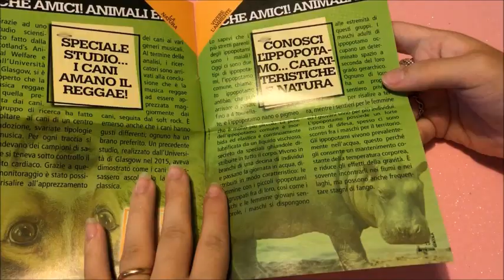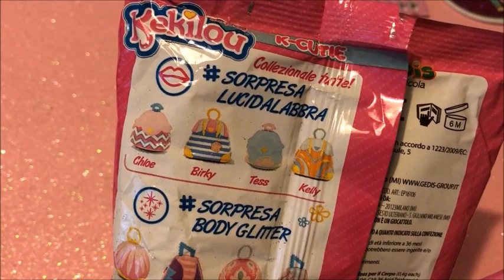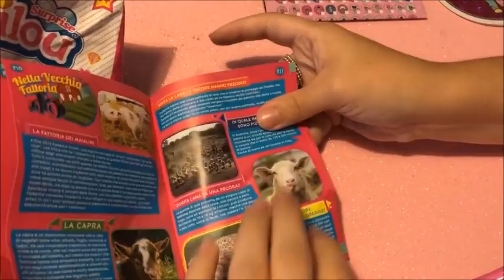KEKILOU E LOL SURPRISE SECRET DISK: Come saranno?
In questo video apriamo una Kekilou e i lol surprise secret disk trovabili in edicola al costo di €1,99. Buona visione a tutti/e.